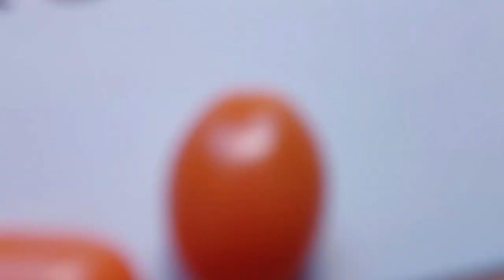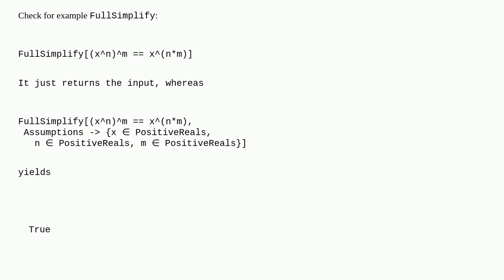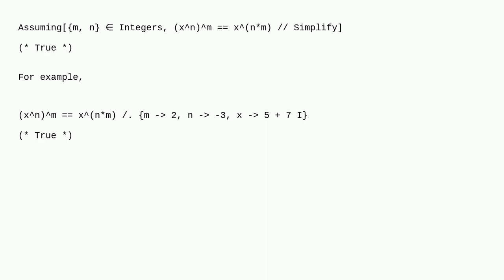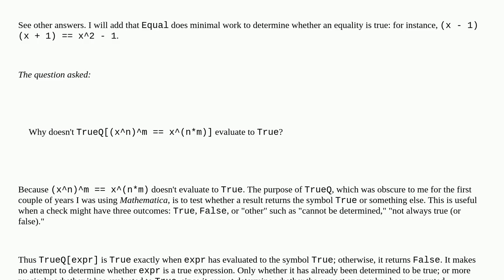Mathematica: Why is the result of TrueQ(xn)m == x(n*m) False?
Why is the result of TrueQ(xn)m == x(n*m) False?

A special thanks goes out to the community

  algebra boolean-computation